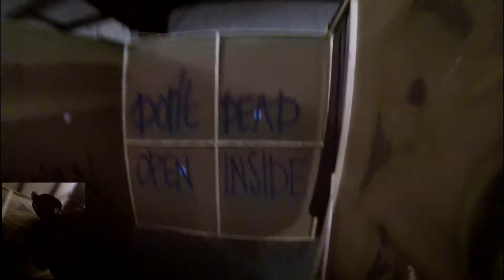Airsoft Columbia 2019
Short game of TDM